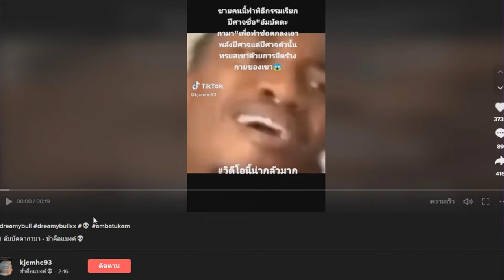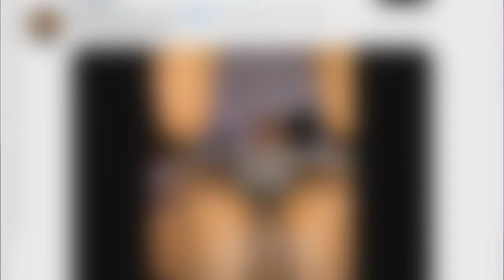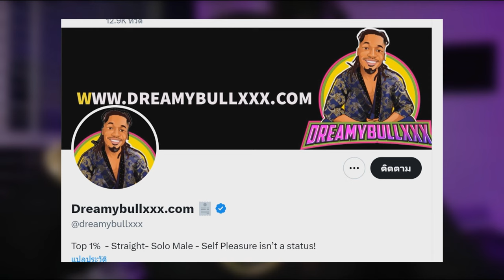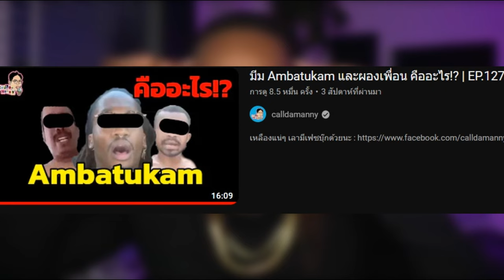คลิปหลอน Ambatukam !! คืออะไร !?